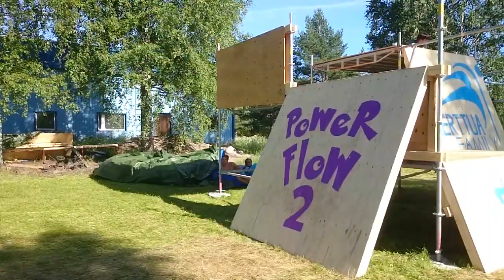Aaron Hakala | Getting Back 2015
Summer is over for me now,  finally got my ass back in shape after such a long struggle (1 year 6 months) with injuries.
Now back to school to focus on circus!

Second song:
Sam & Dave - Hold On I'm Coming

Third song,
the man I'm named after:
Elvis Aaron Presley - A Little Less Conversation

My name is Aaron Hakala and all you need to know about me is that I love acrobatics.
I do it when you work, I do it when you eat, I do it when you sleep, I'm simply addicted to it..
I'm actually doing it right now while you're reading this boring text, which I wrote while doing acrobatics.

Make sure you also check out the Flow network. YouTube's biggest Parkour hub